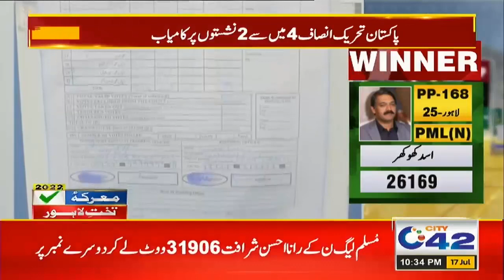PTI Defeated PNL-N | PTI Leader Akram Usman Big Victory from PP 158